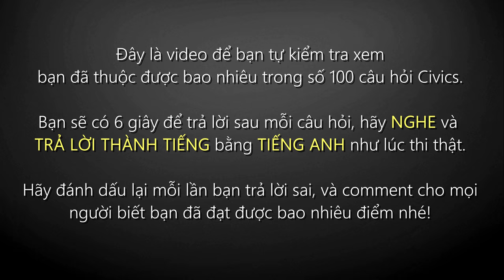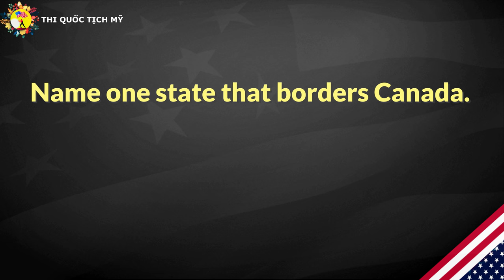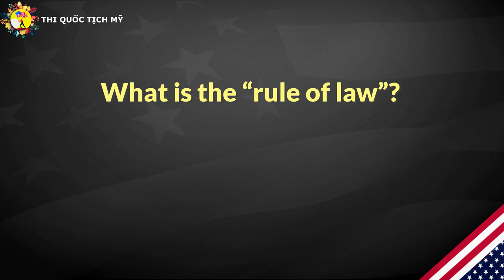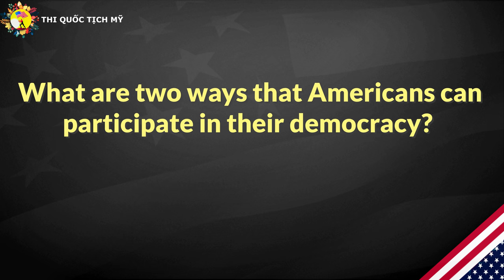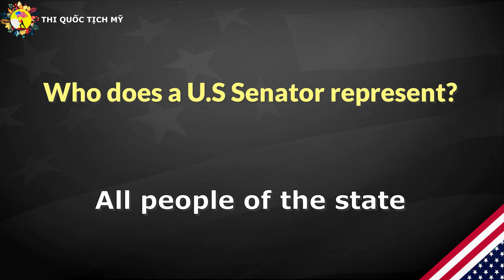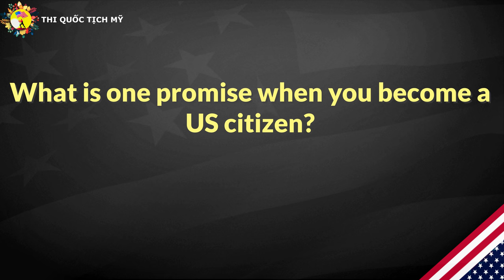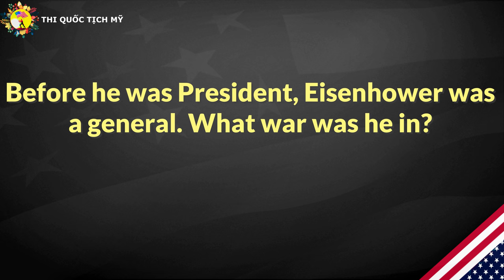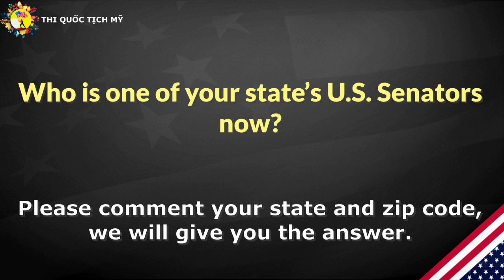TỰ KIỂM TRA 100 CÂU QUỐC TỊCH MỸ 2021 - US CITIZENSHIP TEST 2021 - YELLOW SUN [THEO YÊU CẦU]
Đây là video giúp cho các Cô Chú Anh Chị và các bạn tự kiểm tra xem mình đã học thuộc bao nhiêu câu trong số 100 câu thi quốc tịch mỹ.

Sao mỗi câu hỏi sẽ có 6 giây để mọi người tự trả lời và đáp án sẽ được đọc ra ngay sau đó để mọi người so sánh.

Xin hãy trả lời RA THÀNH TIẾNG, RÕ RANG vì nếu chỉ trả lời thầm trong đầu đôi khi đến khi đọc thật sẽ thấy lạ miệng, không đọc được hoặc đọc không đúng đáp án.

Video này sẽ không có phần dịch tiếng Việt, bởi vì mục đích của nó là để thực hành NGHE và TRẢ LỜI BẰNG TIẾNG ANH cho quen tai, quen miệng.

Nếu các Cô Chú Anh Chị còn trả lời sai quá nhiều câu hỏi, thì hãy học lại ở các video dễ hơn

Chúc mọi người học tốt, thi tốt!!!